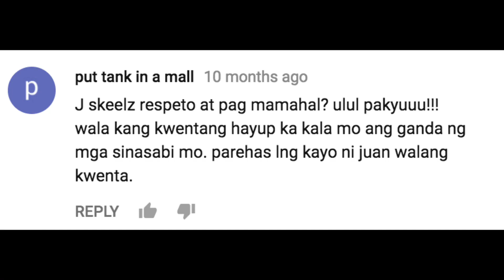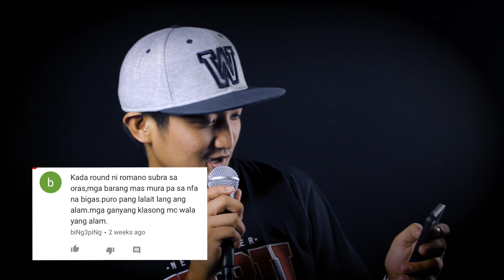FlipTop - Romano UnggoYan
FlipTop presents: UnggoYan @ Baraks, Mandaluyong City, Metro Manila, Philippines. February 7-8, 2020. Behind the Scenes.

-UNGGOYAN ROMANO-